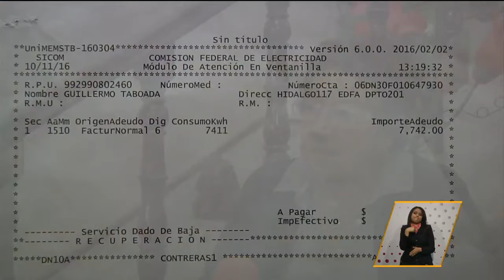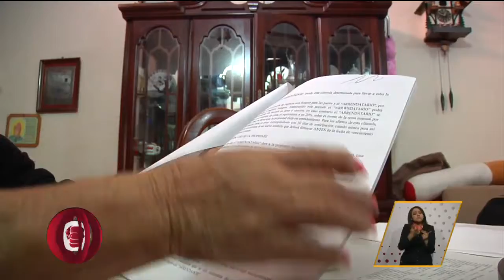Su inquilino se niega a pagar la renta | A Quien Corresponda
Alquiló el departamento que su esposo le dejó al morir y ahora no le pagan la renta